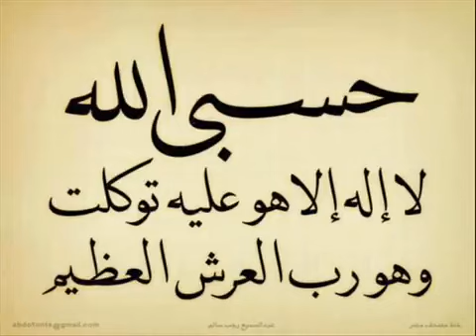الرقية الشرعية ورقية الامراض العضويه ووجع الراس و نافعه للاطفال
الرقية الشرعية للكبار والاطفال وتشمل قراءة الفاتحة سبع مرات وبداية سورة البقرة واية الكرسي وخواتيم صورة البقرة وغيرها طبقا لما جاء في الكتاب والسنة النبوية المطهرة... ويفضل سماعها بعد الوضوء وتكرر ...في اي وقت قبل النوم بصوت منخفض بجوار الاطفال والرضع لحفظهم وبجوار من يري احلام وكوابيس مزعجة.